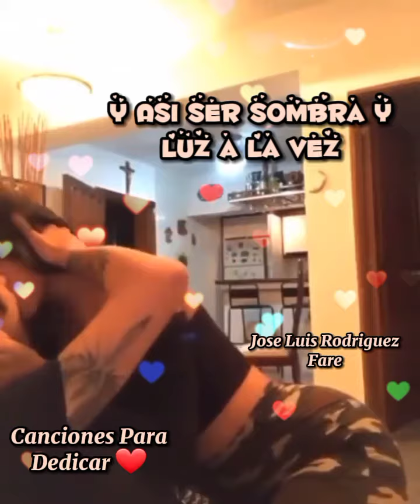Quiero Quedarme En Ti 👨‍❤️‍💋‍👨❤ Suprema Corte Orquesta ( ESTADO PARA WHATSAPP )